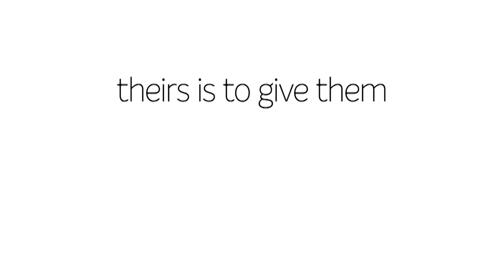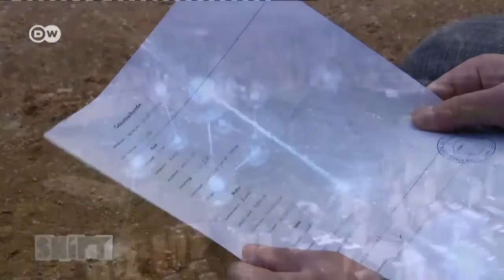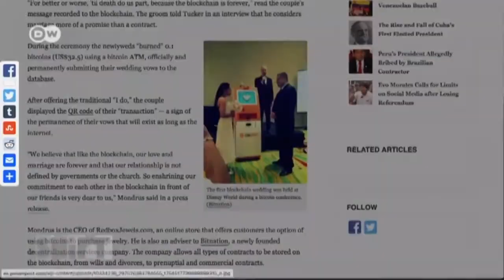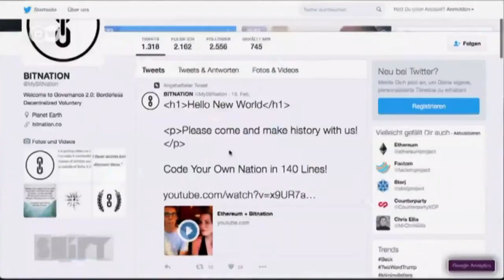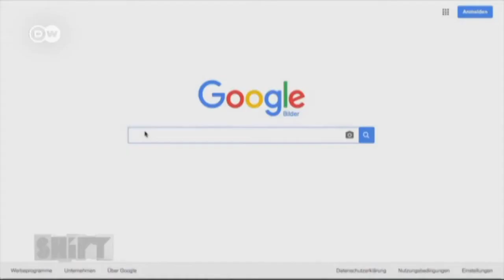Award Winner Amin Rafiee (BITNATION Refugee Emergency Response) | Netexplo UNESCO Grand Prix 2017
Award Winner Amin Rafiee, BITNATION Refugee Emergency Response.
Pierre Ballofet, HEC Montreal.
Jean-Philippe Barberot, Directeur Général, Le Point Communication